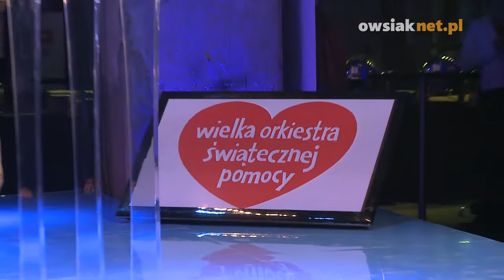Andrzej Tucholski - Now! Go Online na Blog Forum Gdańsk